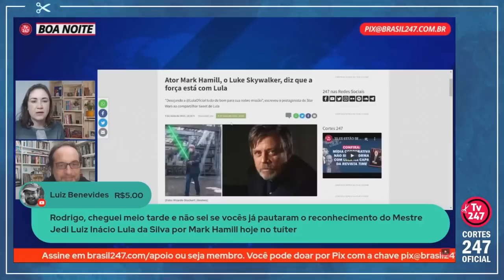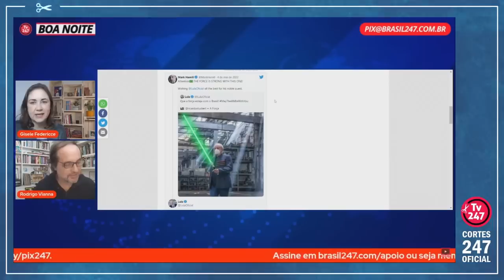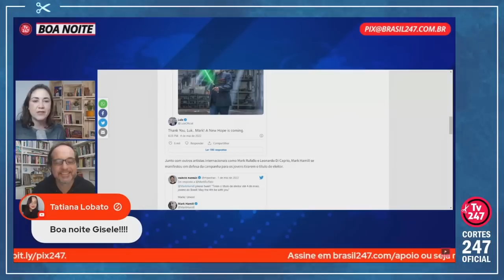CONFIRA: LULA RESPONDE COM FOTO E VIRALIZA NA INTERNET | Cortes 247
Gisele Federicce é jornalista e diretora-executiva do Brasil 247.